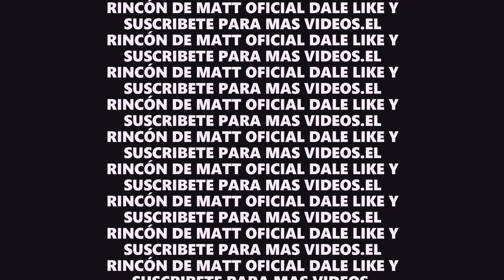¡NOTICIA DE ULTIMA HORA.¡INCREIBLE¡ ACCIDENTE DE(CAE) AVION EN VERACRUZ, MEXICO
¡NOTICIA DE ULTIMA HORA.¡INCREIBLE¡ ACCIDENTE DE AVION EN VERACRUZ, MEXICO#AVION#ACCIDENTEDEAVIONENVERACRUZ#ACCIDENTEDEAVIONENMEXICO#AEROPUERTODEVERACRUZ